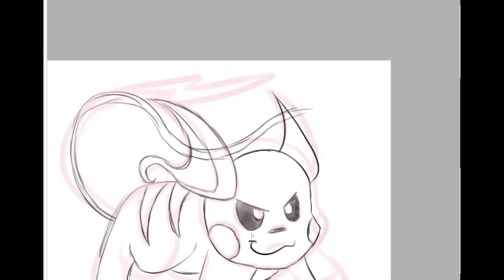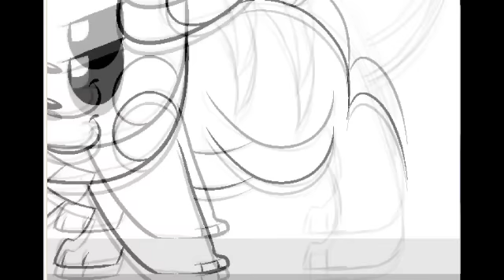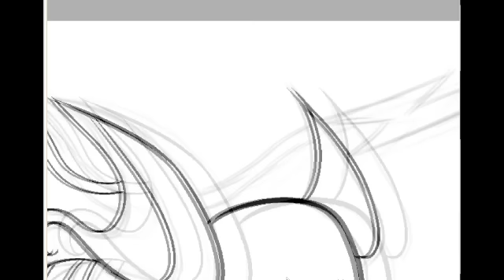speedpaint raichu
YAY POKEMON :D